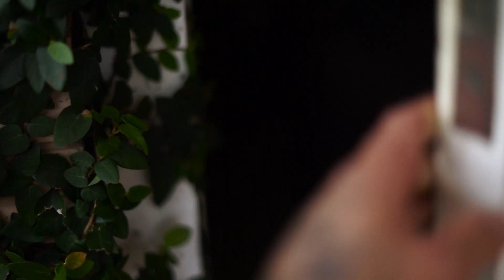THE PINK PALACE // Urban Exploring Brisbane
Epic times exploring the infamous "Pink Palace" of St Lucia - Brisbane with the squad:

Footage - Sony A7R
Film & Edit - Josh Shaw
Track - Whynnel - Mitzdi